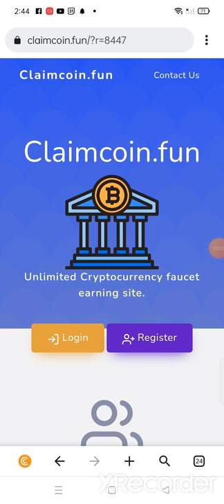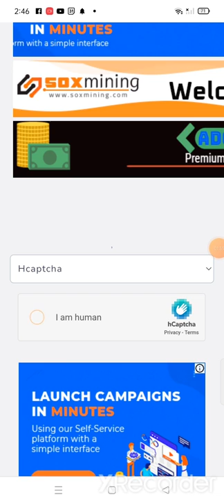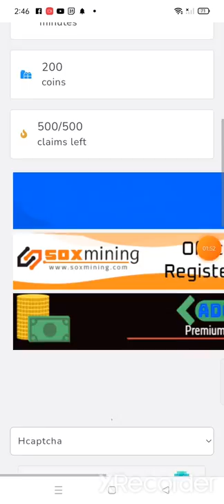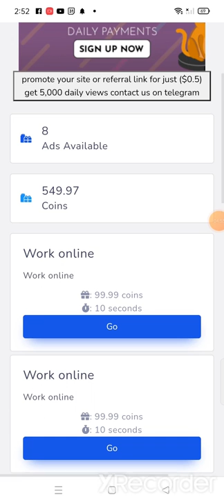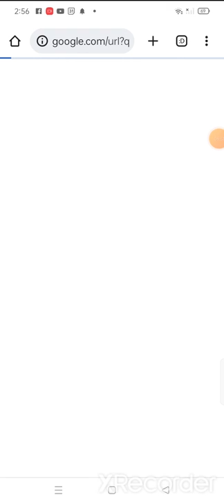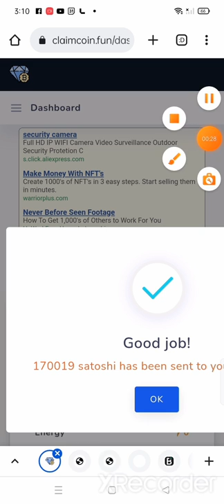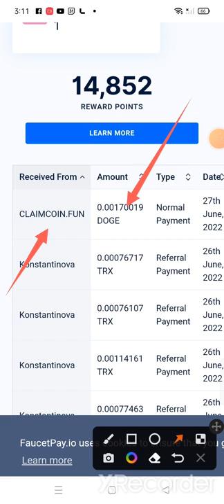Claimcoin.fun Claim Free Ethereum , Dogecoin, Litecoin send to Coins.ph,Binance, PDAX ! Legit !!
Claim Free Ethereum , Dogecoin, Litecoin with No Investment

Why you need to invest on scam, or unknown website if you could have free Ethereum ,Dogecoin, Litecoin?

You need Faucetpay account for withdrawal

You need to claim at least 2000 free coins with 500x claims daily , every claim you get 200 coins. No time to wait ,you only need to answer the captcha..  I have my proof that this website is Legit and paying as long as you get the minimum 2000 coins. What are waiting for? grab now and Earn more Cryptocurrency.

Learn to Earn more in Crypto !!

Happy Earnings Ka-Extra !!